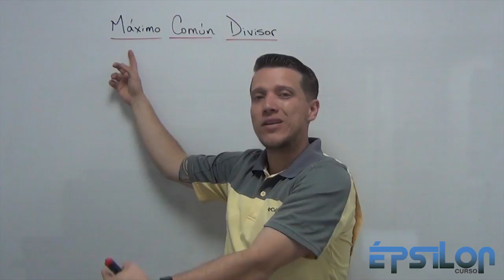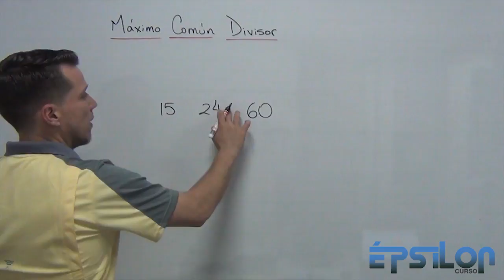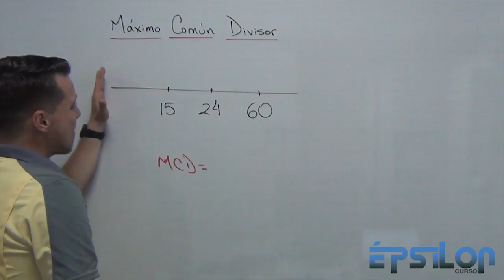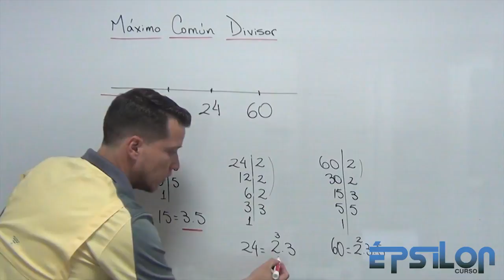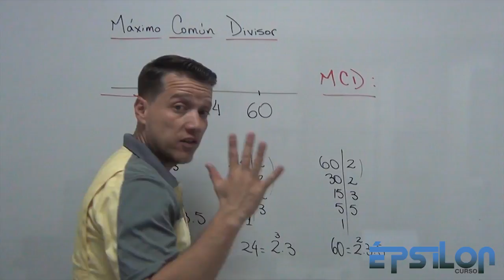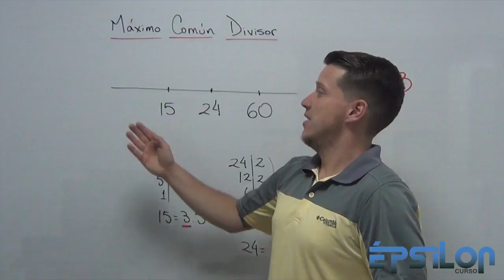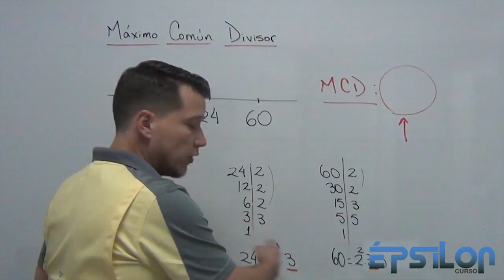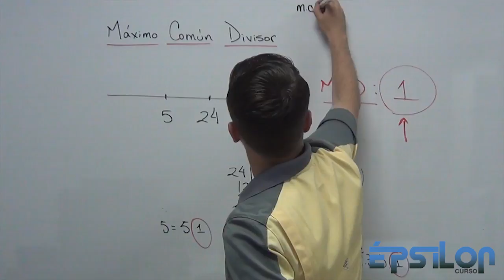💥 MÁXIMO COMÚN DIVISOR (MCD) 💥 La MEJOR explicación 🔥🚀